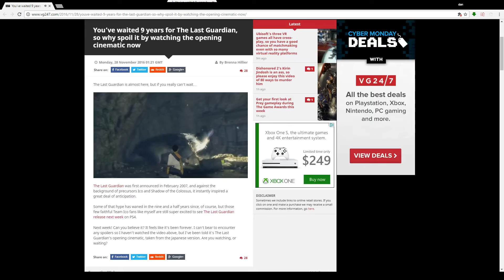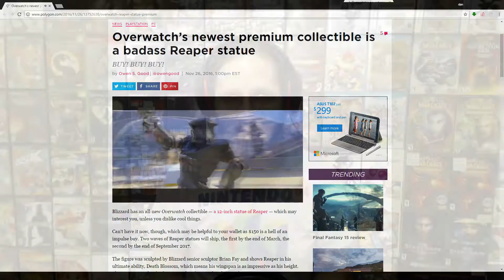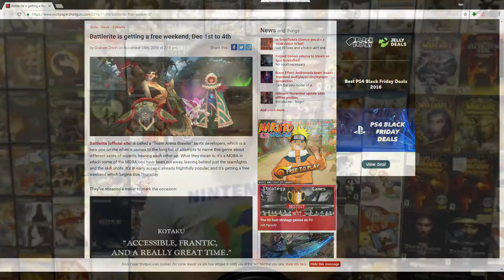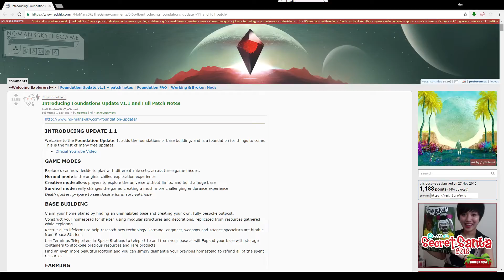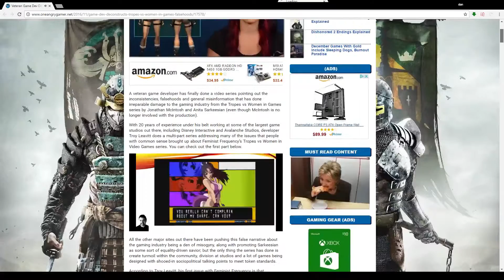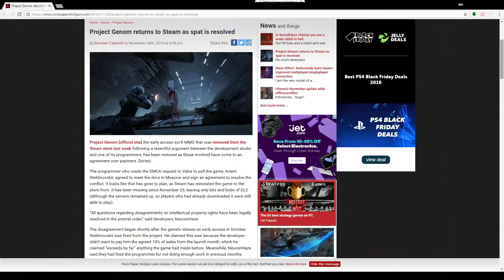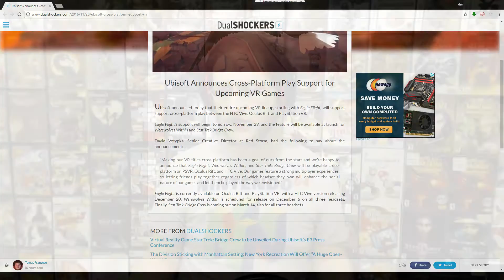No Man's Sky Foundation Update, Game Dev Talks Tropes, Project Genom Returns, VR Cross Play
Intro